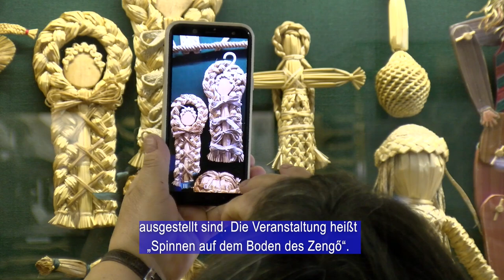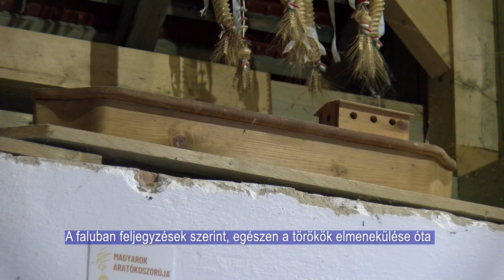Fonódások 24 - Kiállítás, Zengővárkony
"Fonódások a Zengő alján " című mesterkurzus utolsó napi nyitóprogramjára látogattunk el. A helyi tájházban számos ország szalmából készült díszei, tárgyai is láthatóak. A kiállításon a falu németségéről is meséltek.

Wir besuchten das Eröffnungsprogramm des letzten Tages des Meisterkurses " Spinnerei am Fuße der Zengő". Im örtlichen Heimatmuseum kann man aus Stroh gefertigte Ornamente und Gegenstände aus verschiedenen Ländern sehen. In der Ausstellung wurde auch über das Ungarndeutschtum des Dorfes erzählt.